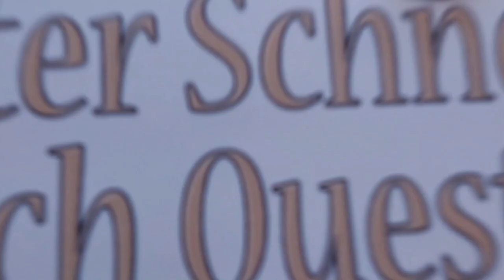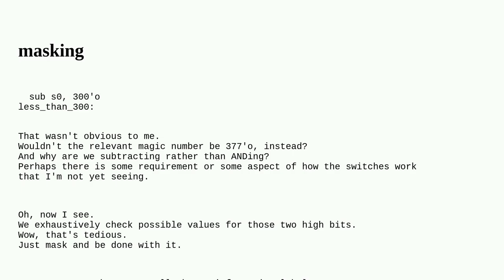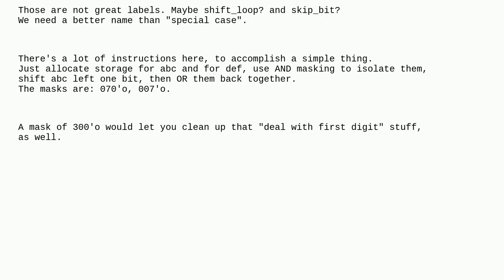Codereview: A PicoBlaze assembly program that converts binary numbers to octal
A PicoBlaze assembly program that converts binary numbers to octal

A special thanks goes out to the community

  assembly